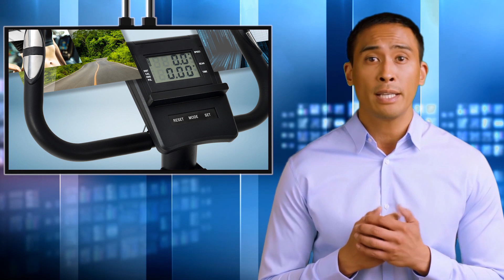Fitness Exercise Bike With Pulses 8Levels Magnetic Resistance Concise Model Construction Style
Magnetic resistance can give you a smooth and quiet driving experience, without worrying about disturbing family members. 8-level magnetic resistance system customizes your workout and is virtually maintenance-free. Ergonomic seat and backrest with comfortable high-density sponge. The seat is adjustable, it is easy and convenient to move the seat forward/back, making it possible to customize the fit for almost all users.: The pulse grip can track your heart rate, helping you monitor fitness status. The more stable and prolonged the elevated heart rate, the more fat is burned. The convenient front transport wheels allow you to easily move the bike wherever you want without lifting it. The solid construction can support a user weighing up to 198.4lbs and ensure long-term use with almost no maintenance needed.